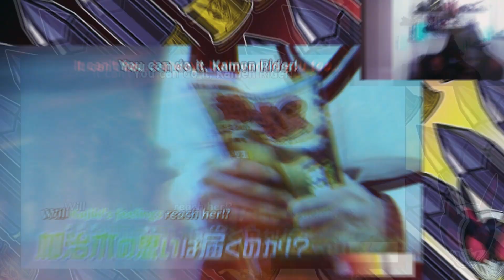Kajiki's Kyoto Crush!!|Gotchard 9 First Reaction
the dude fell... HARD